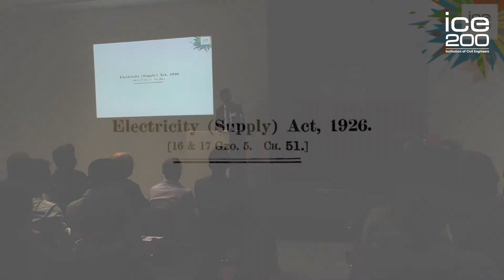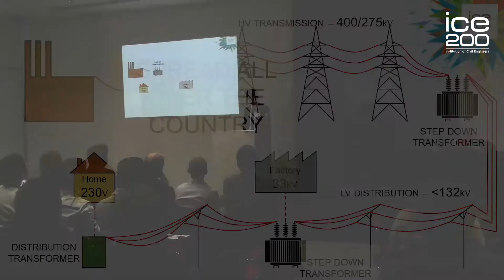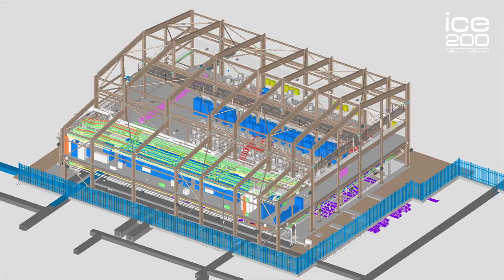Pitch 200 - Kevin O'Donaghue 'Principles of energy transmission'